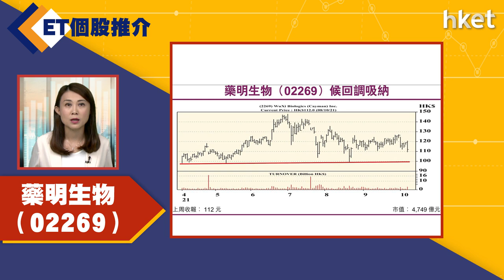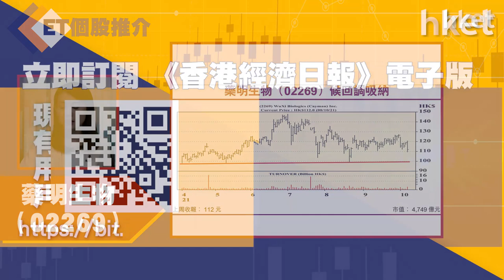【ET個股推介】藥明生物（02269）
今日ET個股推介－藥明生物（02269）